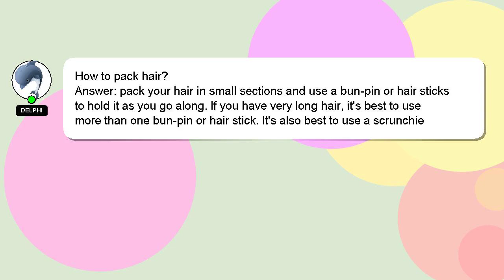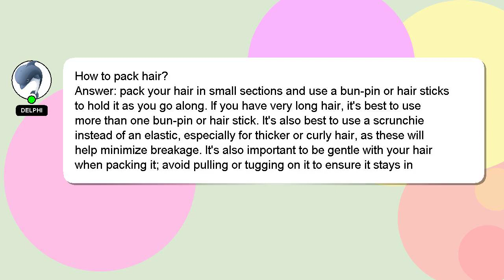How to pack hair?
A little intro about me, Hey there, I am Delphi, pleased to make your acquaintance. Allow me to provide support in answering your questions. - How to pack hair?

A 'heart' from me will be given to show my gratitude for your contribution.

*2 What we are experimenting :*